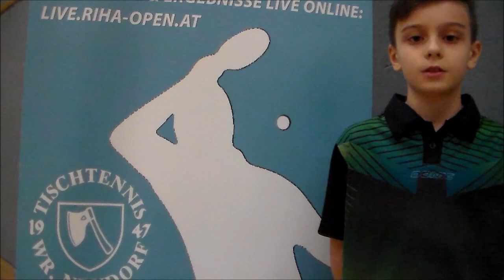14.Riha Open Interview mit Franciszek Kolodziejczyk